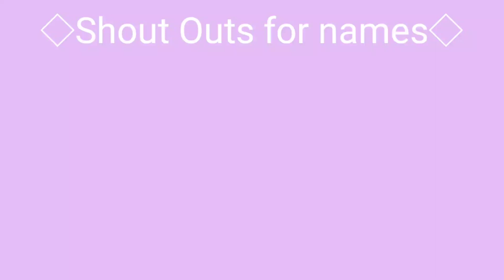Shout outs for the baby boy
Thank you for all the all wonderful names but I have already decide which names I wanted, in which it will be posted